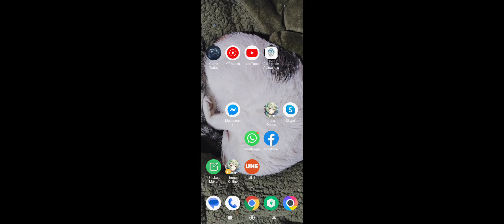Iruna Online - Beast Knight skill 180 parte 1